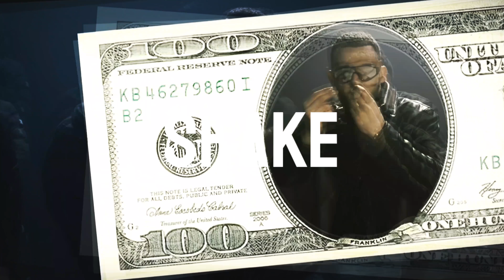Hard Dark Reggaeton Club Beat - "SHAKE"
Get ready to unleash your inner wild side with this beat, a mesmerizing and electrifying hard dark Reggaeton club beat. This pulsating track combines hypnotic rhythms, deep basslines, and infectious melodies to create an irresistible atmosphere that will make you move and groove. Let the intense energy of this beat transport you to a realm of non-stop dancefloor frenzy, where the pounding beats and sultry vocals collide to create an unforgettable Reggaeton experience. Surrender to the dark and addictive allure of this beat and prepare to set the club on fire.

🦅 This beat was produced by: FearlezzBeats